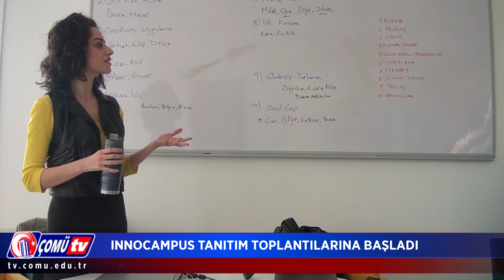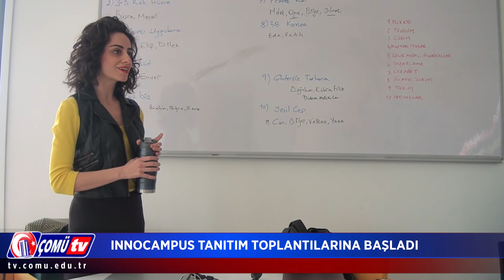InnoCampus Tanıtım Toplantılarına Başladı